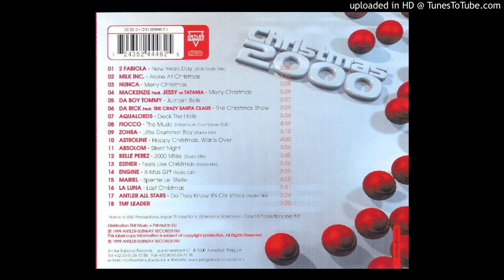2 Fabiola & Medusa - New Years Day [2000 Radio Mix]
From ''Christmas 2000''